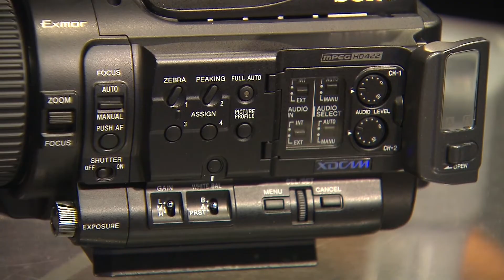Día Nacional de la Cámara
Este lunes 29 de junio de celebra en los Estados Unidos, el "Día Nacional de la Cámara".

Esta fiesta no oficial celebra a las fotografías, las cámaras y su historia.

Antes de las cámaras, las personas eran pintadas para capturar imágenes de su entorno.

Fue George Eastman quien puso la fotografía a disposición de las masas, construyendo y vendiendo su primera cámara, la "Kodak" en 1888.